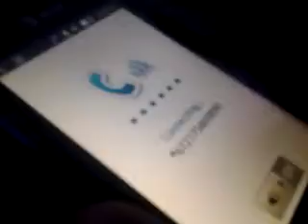Prank Call: Bill hates Microsoft